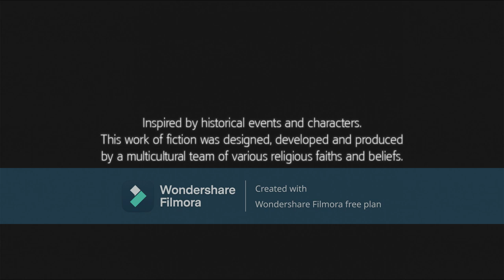assasssins creed 3 part 5